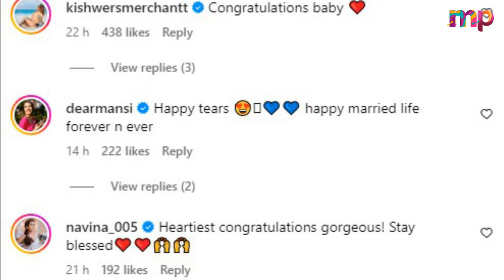Ishqbaaaz Actress Shrenu Parikh Finally Married Her Long Time Boyfriend Akshay Mhatre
In this video, We explain that Yes, Shrenu Parikh and Akshay Mhatre married on December 21, 2023. The couple had a grand wedding in Vadodara, Gujarat, attended by their families and close friends from the industry. They shared a collaborative post with their wedding pictures on Instagram.

00:00 Shrenu Parikh And Akshay Mhatre Flower Exchangeing Ceremony
00:11 Who is Shrenu Parikh?
00:22 Shrenu Parikh And Akshay Mhatre Wedding
00:33 Shrenu Parikh Wedding Rituals
00:50 Shrenu Parikh's Bridal Look
01:05 Akshay Mhatre Groom Look
01:17 Shrenu Parikh And Akshay Mhatre Wedding Photos
01:32 Ishqbaaz Actress Surbhi and Mansi on Shrenu's Wedding
01:44 Shrenu Parikh Wedding Unseen Videos